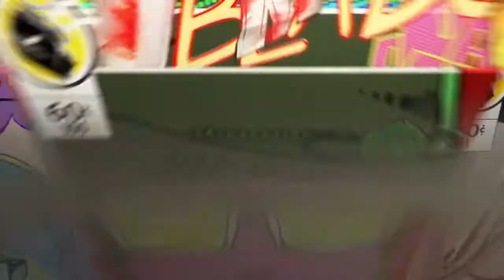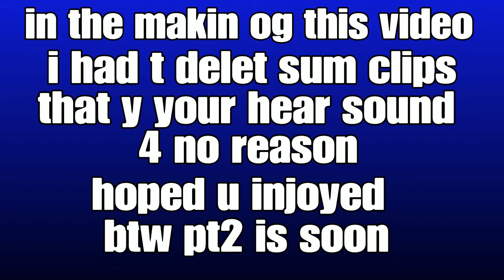Taming 2 giga the stupid way (ark)